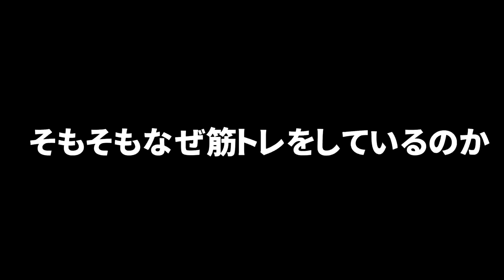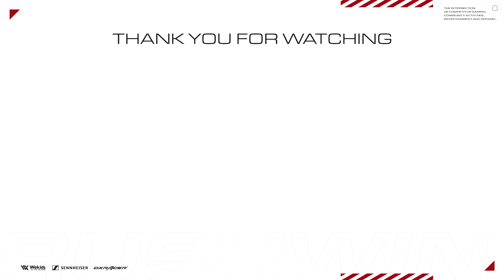プロゲーマーが筋トレした結果。ゲームが上手くなった!?【FPS】